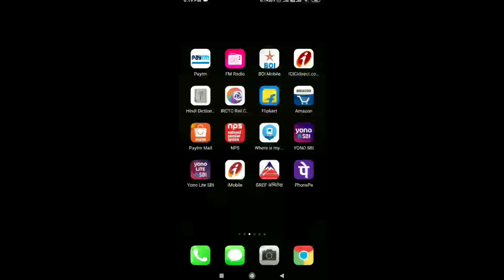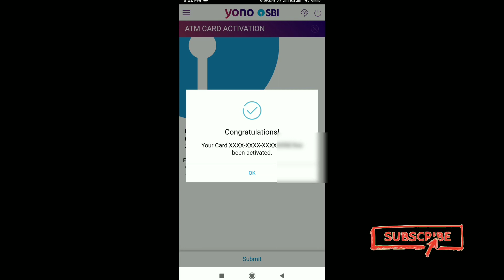How to active sbi atm card || block sbi atm ko kaise active kare || sbi atm card pin ka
How to unblock sbi atm card through net banking. How to activate sbi atm card,